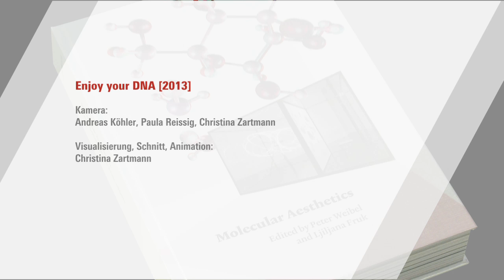Peter Weibel: Enjoy your DNA [Version 1]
Der Song zum Buch "Molecular Asthetics"

Credits:
Idee, Text. Gesang:
Peter Weibel

Audio-Produktion und Tonmischung
Andreas Köhler

Mastering
Conor Dalton@Calyx

Gesang, Text Bridge:
Sophia Müller

Kamera:
Andreas Köhler, Paula Reissig, Christina Zartmann

Visualisierung, Schnitt, Animation
Christina Zartmann